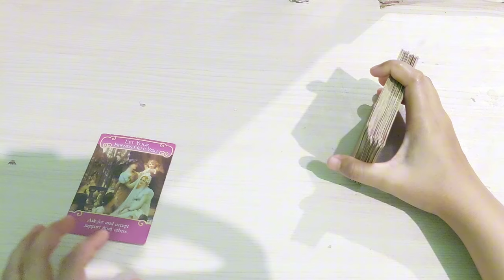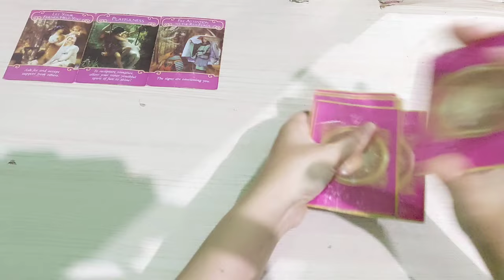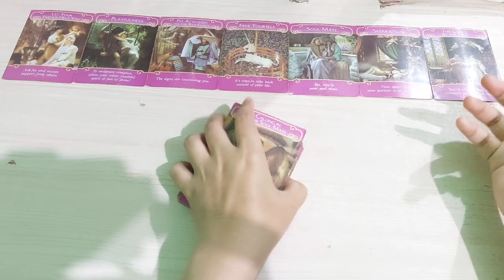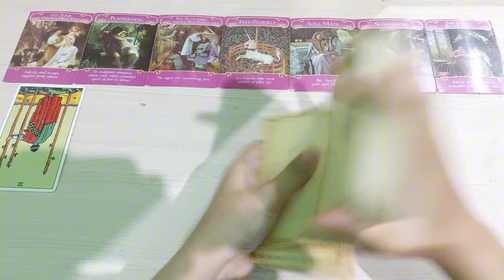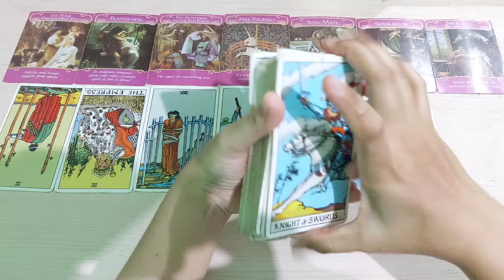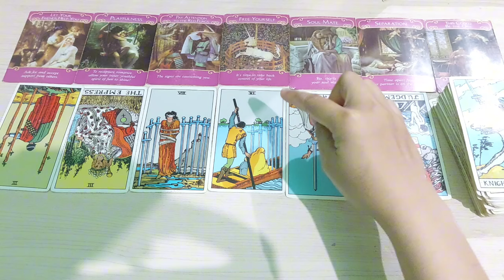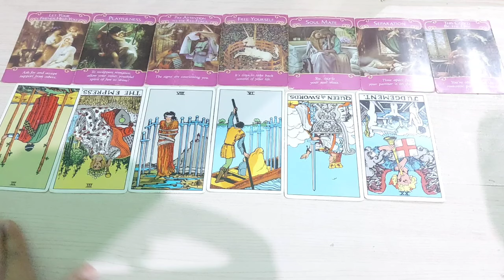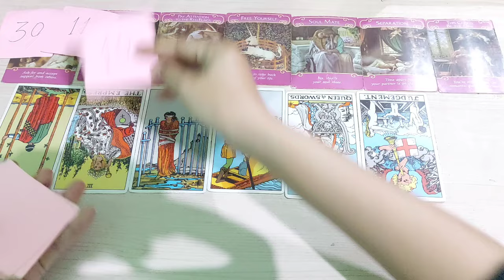9.10.24 APA PUN DAN BAGAIMANA PUN SITUASINYA KAMU TETAP PEMILIK HATINYA HANYA KAMU YANG DIA CINTA